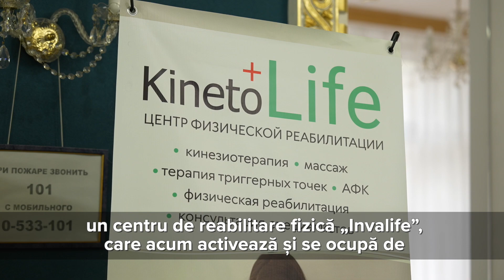Forumul beneficiarilor proiectului PNUD/AdTrade la a treia ediție